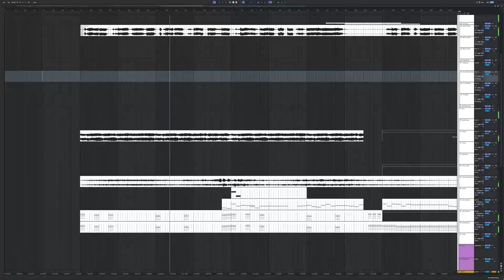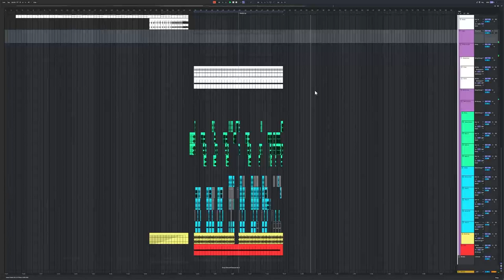Work in Progress Colorbass Track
could be good could be bad. but i definately wanna work more on the drop. maybe even switch it up more. I spent about a month on this one so far.